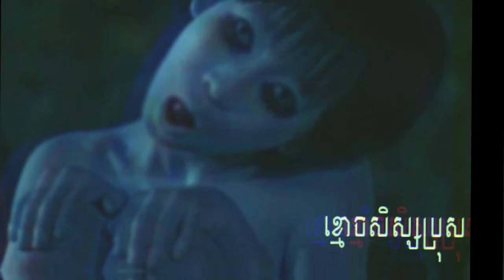រឿងពិតខ្លី ២ទៀតហើយ ផ្ញើមកពីប្រិយមិត្ត | Another 2 Fan's Ghost Stories | Khmer Ghost Story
-រឿងទី១ ជួយខ្មោច (កំពង់ស្ពឺ)

-រឿងទិ២ ខ្មោចសិស្សប្រុស (ភ្នំពេញ)

-Nonhuman-អមនុស្ស